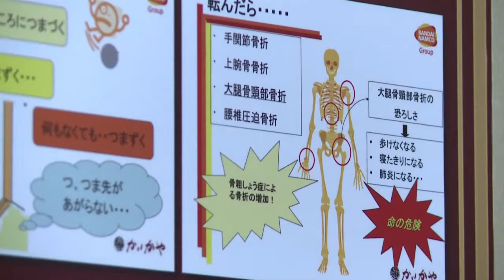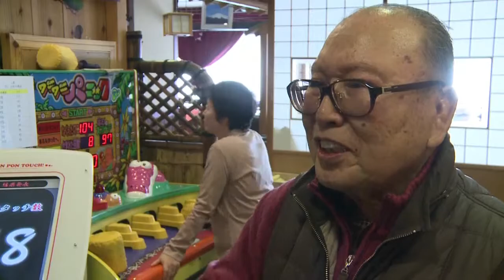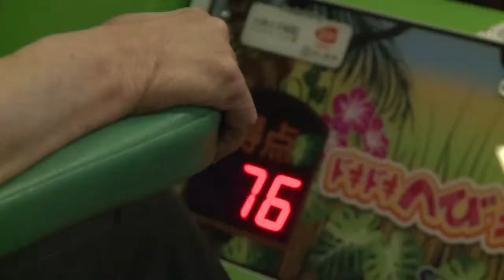C1 Newsroom - 2055 онд Японы хүн амын 50-с илүү хувь нь 65-аас дээш настай болох тооцоо гаржээ.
2055 он гэхэд Япон улсын хүн амын 50-с илүү хувь нь 65--аас дээш настай болох тооцоо гарсан байна. Үүнтэй холбоотой юу видео тоглоом үйлдвэрлэгчид өндөр настнуудад зориулсан эрүүл мэндийн төвийг байгуулж эхэлжээ.